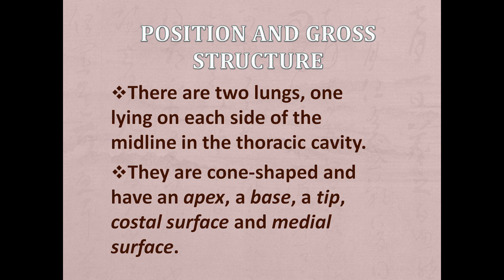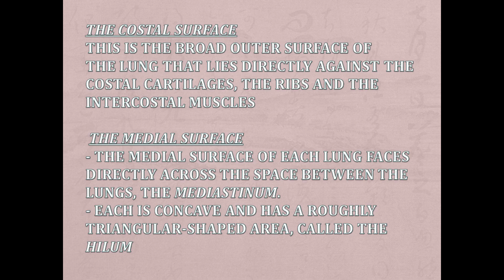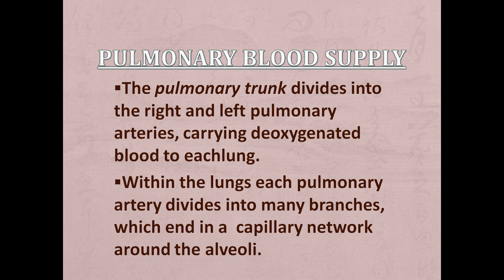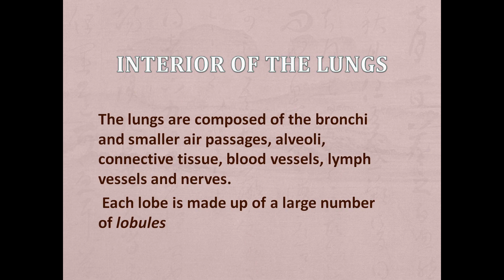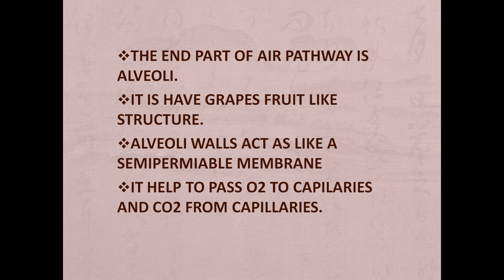GNM 1ST Year Respiratory System Part :4